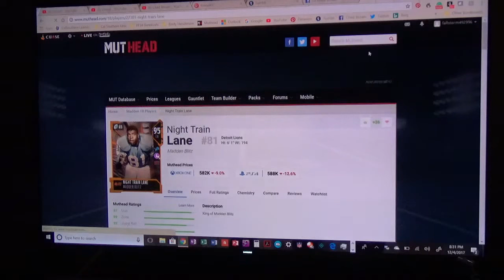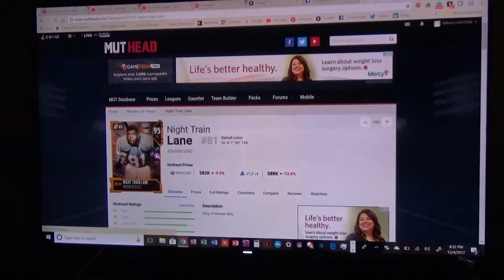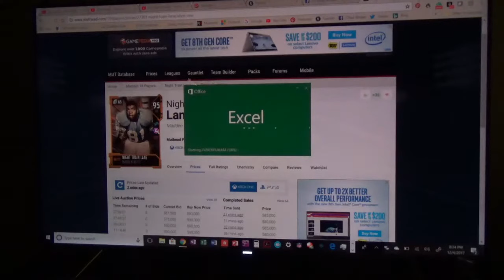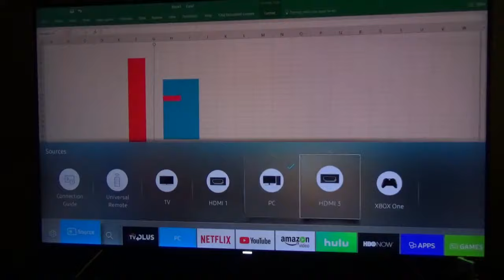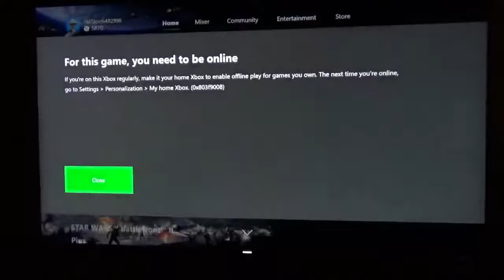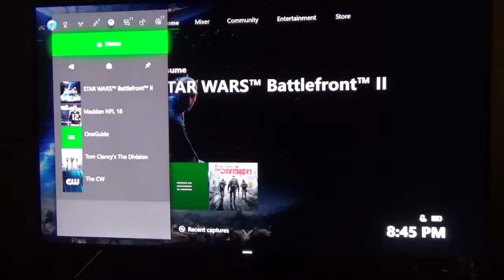Madden 18| MUT 1386 Auction NIght Train Lane, Barry Sanders